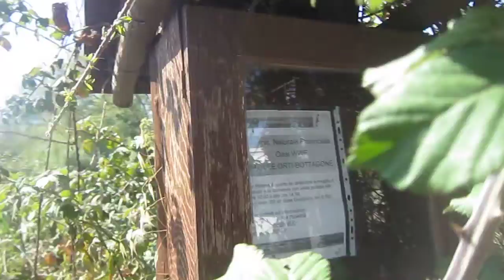IW5EFX/P IFF-479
Grazie a Luca IZ5MMT ecco un video sulla mia attività all' interno della Riserva WWF di Orti-Bottagone